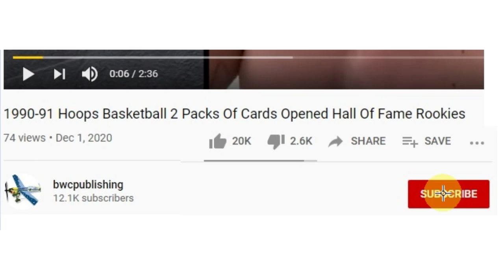Burger King Gomez's Churro Fries Taste Test Addams Family Rating and Review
Burger King’s NEW Gomez’s Churro Fries are inspired by The Addams Family & made from fried crispy pastry dough tossed in cinnamon sugar, served warm with chocolate sauce for a dippable dessert on-the-go.

Halloween Shop